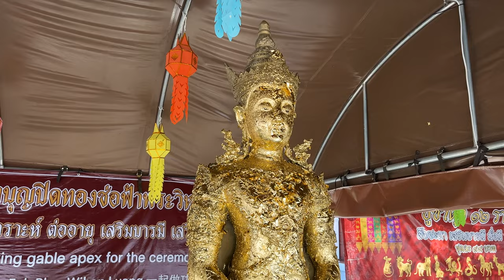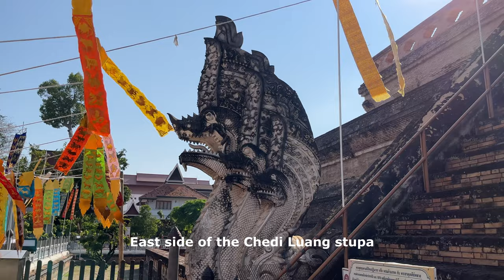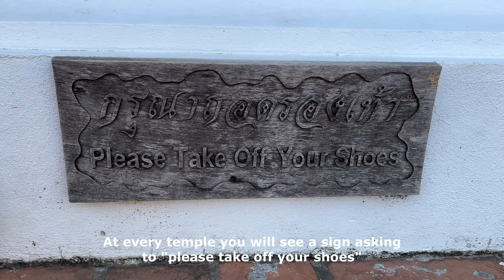Wat Chedi Luang Temple Tour - Old City CHIANG MAI THAILAND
In this video I take you on a tour of the famous Wat Chedi Luang Temple, a Buddhist temple in the historic center of Chiang Mai, Thailand.